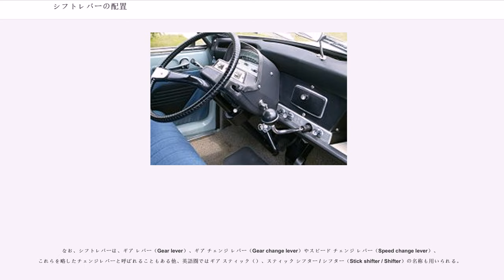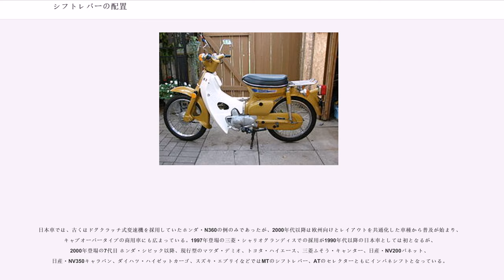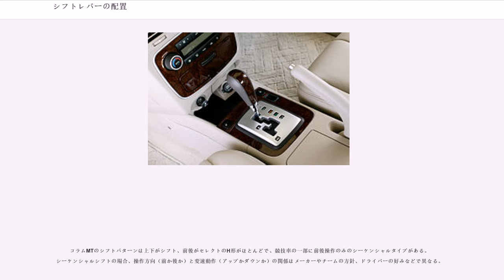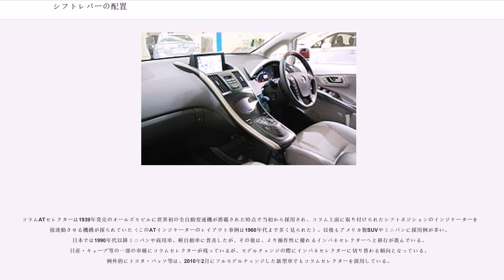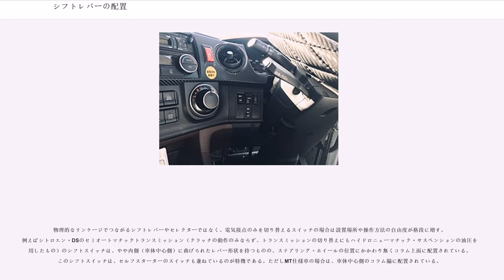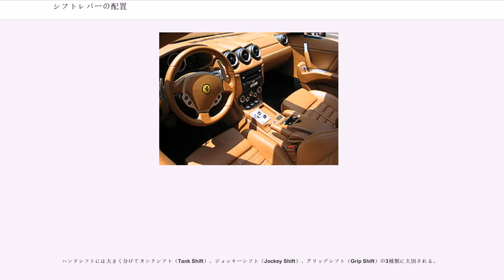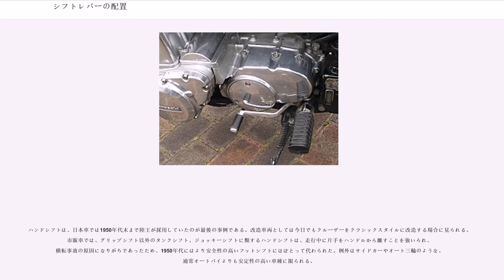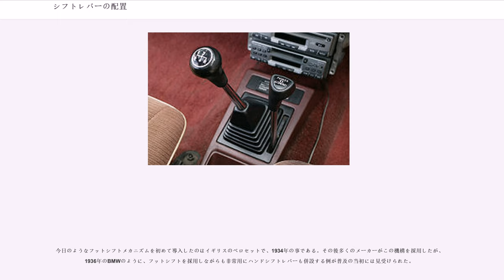シフトレバーの配置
シフトレバーの配置（シフトレバーのはいち）では自動車の運転席においてシフトレバーが設けられている位置について記述する。

自動変速機（AT） や無段変速機（CVT） の場合はシフトレバーと呼ばず、正しくはセレクター（あるいはセレクトレバー）と呼ばれるが、本項ではこれらセレクターの配置を含めて述べる。また、オートバイの変速方式についてもこの項で記述する。自転車のシフトレバーについては変速機 (自転車)シフターを参照。

シフトレバー（Shift lever）とは、内燃機関（エンジン）を動力とする自動車のマニュアルトランスミッション（MT、手動変速機）の歯車の組み合わせを選択するレバー（てこ棒）のこと。これらの自動車を運転する際、適切な出力や速度を得るためには、運転手が状況に応じて任意にトランスミッションの歯車の組み合わせを変える必要があり、その操作に用いられるのがシフトレバーである。

なお、シフトレバーは、ギア レバー（Gear lever）、ギア チェンジ レバー（Gear change lever）やスピード チェンジ レバー（Speed change lever）、これらを略したチェンジレバーと呼ばれることもある他、英語圏ではギア スティック（）、スティック シフター / シフター（Stick shifter / Shifter）の名称も用いられる。

シフトレバーはトランスミッションの種類や配置により、その機械的な構造が分化される。MT車においては、縦置きエンジンを採用する後輪駆動車で、なおかつフロアシフトの場合など、キャビン内のシフトレバーとトランスミッション本体が近接している条件ではシフトレバーがMT内部のシフトアンドセレクトフォークを直接動かす構造であることが多く、横置きエンジンを採用する前輪駆動車やキャブオーバーエンジンのトラック、リアエンジンのバス、あるいは多くのコラムシフト車など、シフトレバーとトランスミッション本体が離れているような条件の場合には、機械的なリンク機構やワイヤーにより、シフトアンドセレクトフォークを遠隔操作する構造であることが多い。

AT車やCVT車においては、初期の機械制御方式の時代にはシフトレバー（セレクターレバー）がリンケージにより変速機に直接接続されていることが多かったが、今日の高度に電子制御化されたAT・CVTにおいては、必ずしも変速機とシフトレバーが機械的に連結されている必要はなく（バイ・ワイヤ構造で充足できる）、よりシフトレバーの配置の自由度が増す要因ともなっている。こうした傾向は、究極的にはセレクターがレバーである必要がないことも意味しており、かつてのエドセルのシステムや欧州の大型バスに見られるボタン式や、近年のジャガー・XJのようにダイヤル式スイッチをATセレクターに採用している事例も見受けられる。

このように各形式により多少の構造の差異はあるが、機械的なリンクを持つシフトレバーの場合、その力学的要素は第一種てこに相当するものとなる。シフトレバーの支点・力点・作用点のそれぞれの距離の関係が直接的に変速に必要な移動距離（シフトストローク）の多寡に直結することとなり、同時に変速に必要な操作力の多寡にも大きな影響を及ぼす。シフトレバーの各部の長さはその車種の商品性や、装備されるエンジン特性や変速機内部の部品の（回転慣性を含む）質量により最適の寸法が選択されるが、素早い変速操作が求められる競技車両やスポーツカーの場合などでは、操作力を多少重くしてでもストロークの短いシフトレバーが選択されることが多く、トルク許容量が大きく頑丈で操作力の大きい変速機が組み合わせられる大型車両の場合には、操作力を軽減する目的で長くストロークの大きいシフトレバーが選択されることが多い。車種によっては、スポーツ走行を特に重視する運転手向けに、アフターマーケットパーツとしてショートストローク・シフトレバーが用意される場合もある。なお、シフトレバーの力点側のてこの長さはシフトノブの長さを直接変更することでも行え、運転手の操作力を補助する要素としてシフトノブとカウンターウエイトの重さを変更することも有効な手段である。そのため、アフターマーケットにはレバー比を変更する目的で、様々な形状・長さ・重さのレバーやシフトノブが用意されている。

シフトレバーが取り付けられた部位に応じて、フロア配置のフロアシフト、インパネ（インストゥルメントパネル：計器盤）配置のインパネシフト、ステアリン...